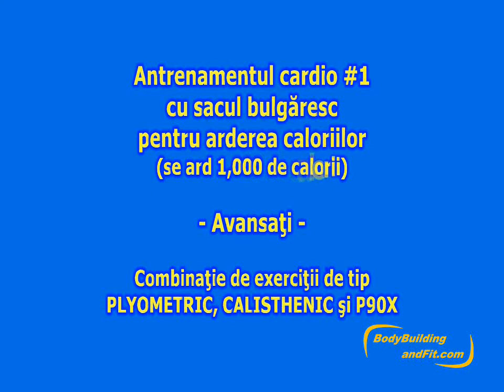AC #1 cardio cu sacul bulgaresc (avansati) 1/2